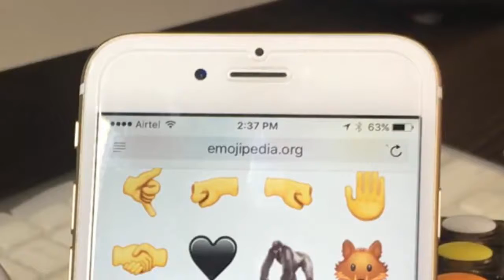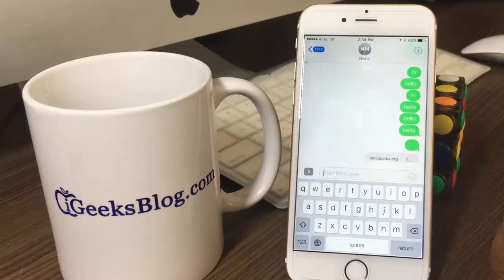How to Use Unicode 9.0 Emojis on iPhone/iPad without Jailbreak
Willing to use the Unicode 9.0 emojis on your iPhone/iPad without jailbreak? Check out this simple guide to make the most of all new emojis.